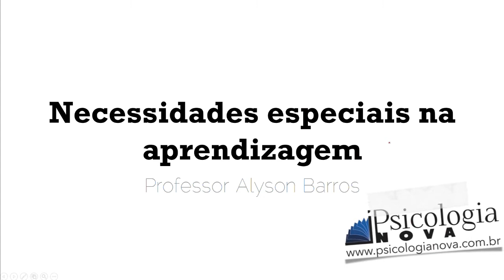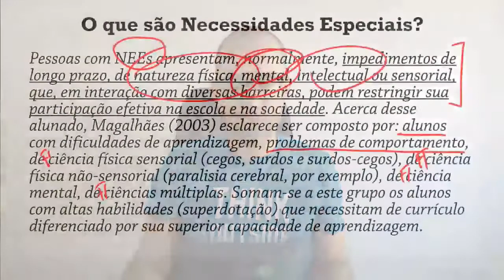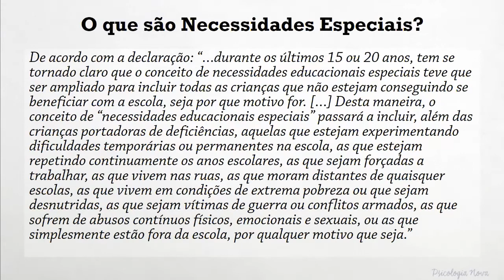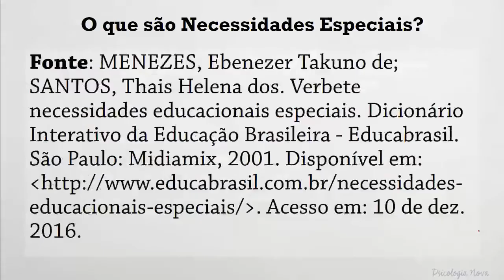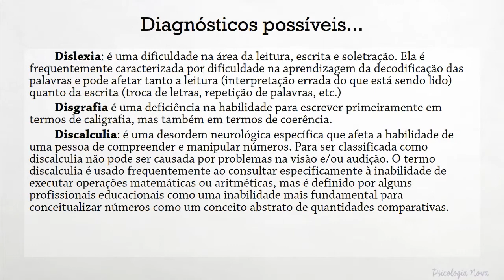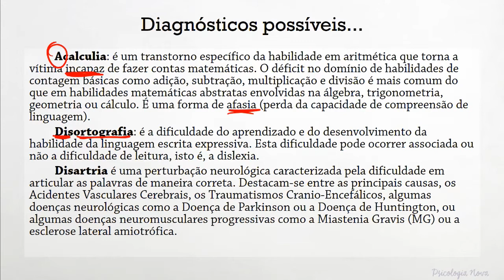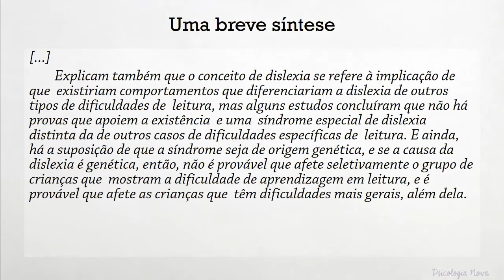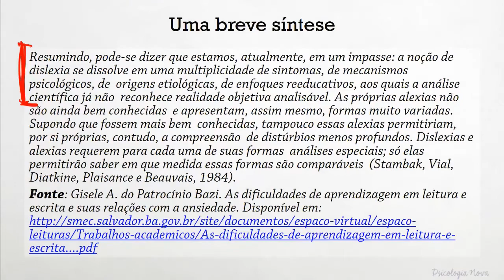Necessidades especiais na aprendizagem